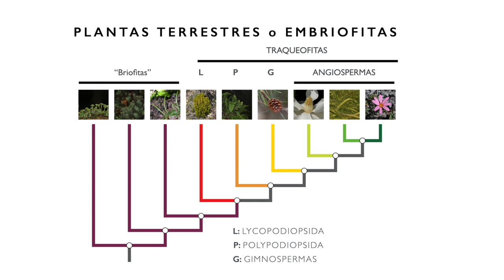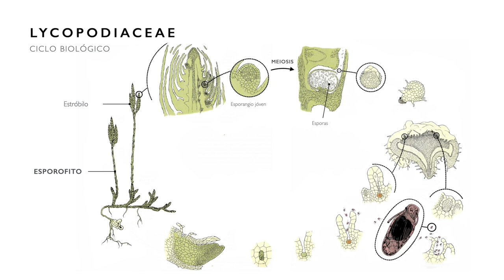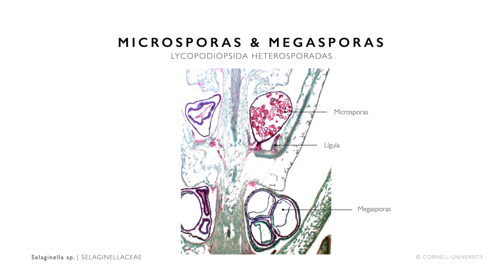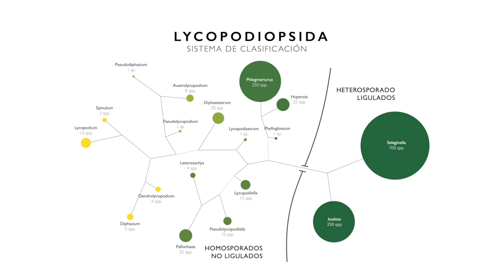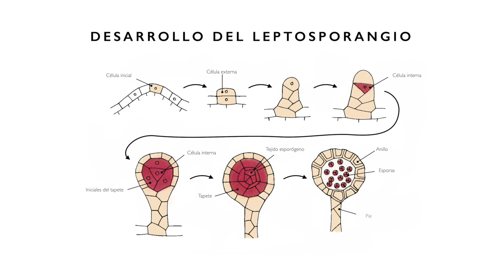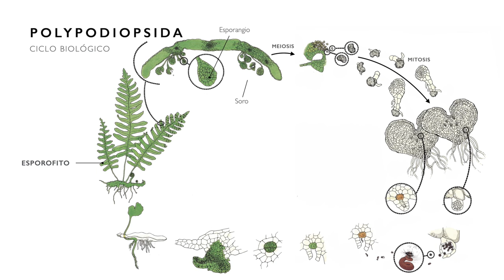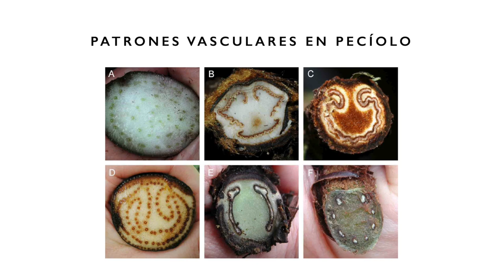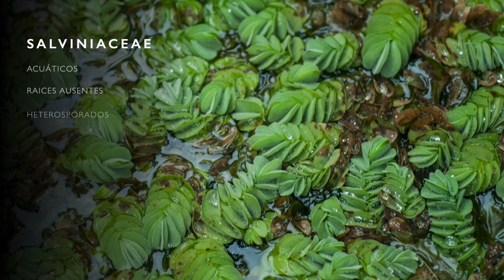Introducción a Lycopodiopsida & Polypodiopsida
Curso de Biología Vegetal. Facultad de Ciencias UdelaR, 2020.
Mauricio Bonifacino

0:42 Características distintivas de las Traqueofitas
4:50 Introducción a las Lycopodiopsida
8:01 Lycopodiaceae
8:52 Características anatómicas de las Lycopodiopsida
9:30 Ciclo biológico de una Lycopodiaceae
14:16 Selaginellaceae
16:49 Ciclo biológico de Selaginellaceae
19:33 Isoetaceae
22:15 Introducción a las Polypodiopsida
25:52 Desarrollo del leptosporangio
29:48 Desarrollo del eusporangio
31:25 Características anatómicas de las Polypodiopsida
32:31 Ciclo biológico de Polypodiopsida
38:02 Características importantes en la taxonomía de las Polypodiopsida
45:32 POlypodiopsida heterosporados